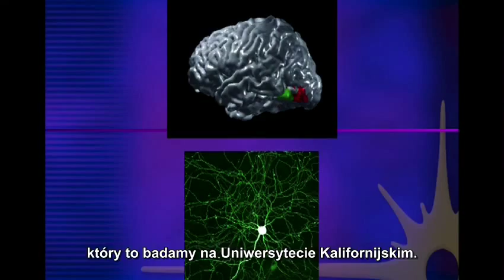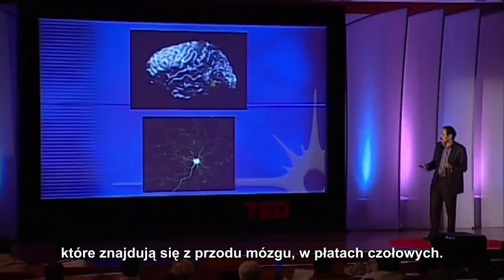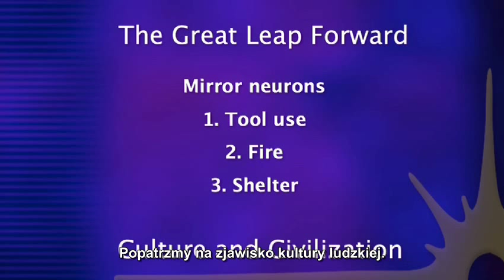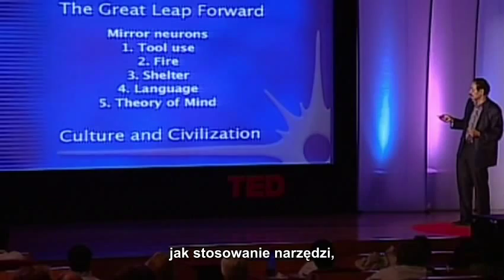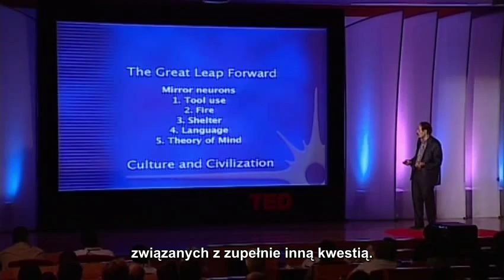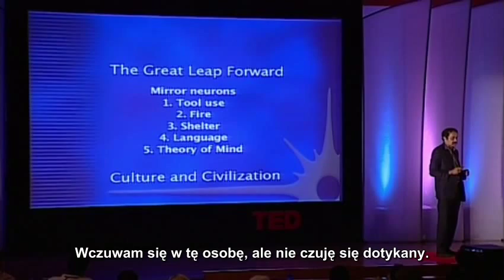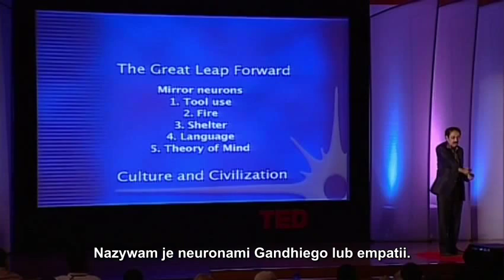TED: VS Ramachandran - Neurony, które ukształtowały naszą cywilizację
Neurobiolog Vilayanur Ramachandran prezentuje fascynujące działanie neuronów lustrzanych. Niedawno odkryte neurony lustrzane umożliwiają ludziom uczenie się złożonych zachowań społecznych, z których część ustanowiła podwaliny naszej cywilizacji.